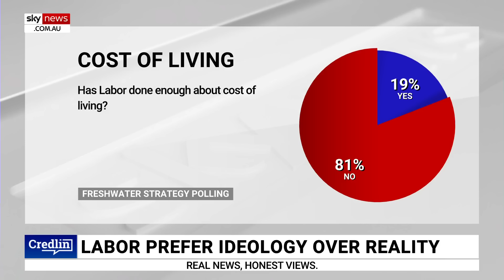This will be the 'year of pushing back' against ‘out of touch’ Albanese govt: Credlin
Sky News host Peta Credlin says she thinks this will be the “year of pushing back” as a result of the “mess” the Albanese government has gotten itself into by misreading the public mood and being out of touch.

Ms Credlin discussed Labor’s “crazy energy obsession with renewables”.

“Last week, federal Labor stopped the expansion of the Port of Hastings in Victoria to protect world heritage wetlands – and in the process, enraged state Labor, which wants a massive expansion of offshore wind,” she said.

“Meanwhile, an outage at Victoria's coal-fired power plants, in the La Trobe Valley, is threatening blackouts. Last week, as The Australian newspaper reports this morning, Loy Yang A was offline four times in four days, following an eight-day outage over the new year period.

“Energy experts are warning this makes Victoria's power grid inherently unstable in a state where brown coal still provides over 60 per cent of electricity generation.

“A state I might add, that hates coal but is using taxpayer funds to keep open the coal power plants it wants to eventually close down. You figure that one out.”